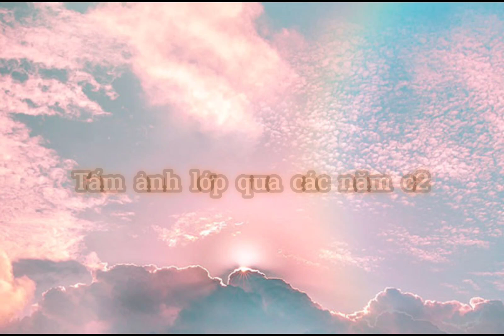[26/5 Ảnh] #3 Ảnh Kỉ Yếu Và Ảnh Lớp Qua Các Năm Cấp 2